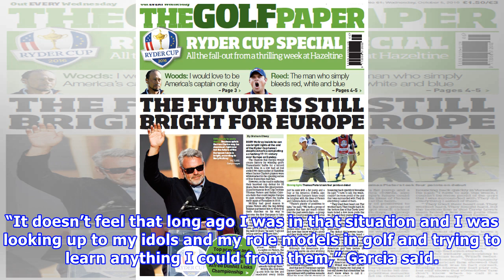Niemann earns high praise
Golf news Sergio Garcia has reserved high praise for No.1 amateur in the world Joaquin Niemann and feels the player can achieve great things. The pair are both competing in the Valero Texas Open this week and 19-year-old Niemann is hoping to impress in the Lone Star State. Garcia, who won his first and only major at the Masters in 2017, was the same age when he turned pro and feels the young Chilean has a strong game and can achieve things in the sports if he continues on the right path. “It doe...